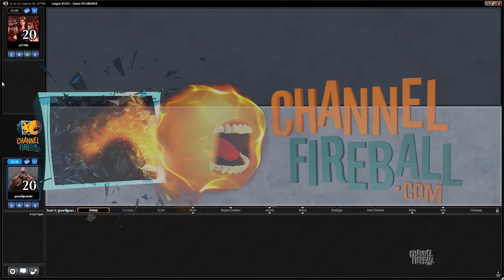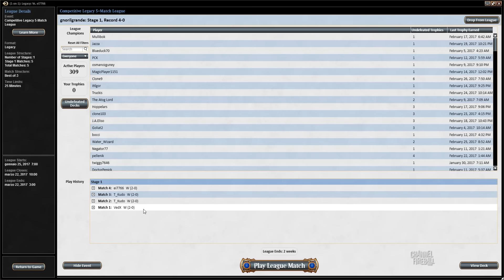Channel Mengucci - Legacy BUG Delver (Match 4)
Andrea pilots his most recent build of BUG Delver—the deck he things is best positioned to abuse Leovold and Fatal Push.

For more Magic: the Gathering strategy head to ChannelFireball.com